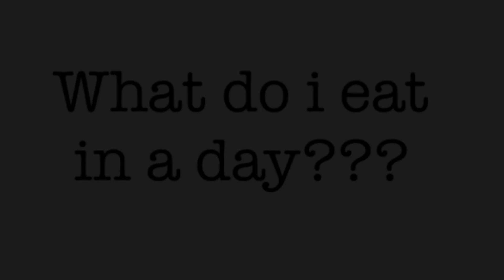WHAT I EAT PARA PUMAYAT NG MABILIS# 3|| LCIF/KETO MEAL OMAD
✅✅PAANO AKO PUMAYAT NG WALANG EXERCISE?

✅✅ANO BA DAPAT KAININ PARA PUMAYAT? || MGA PAGKAIN PARA PUMAYAT

✅✅PAANO AKO PUMAYAT SA INTERMITTENT FASTING NG WALANG EXERCISE?

✅✅ MGA DAPAT KAININ PARA PARA PUMAYAT KAHIT WALANG EXERCISE

✅✅ BAKIT NGA BA HINDI KA PUMAPAYAT? || TIPS PARA HINDI TUMABA

✅✅ITLOG LANG KINAIN KO SA LOOB NG ISANG BUONG ARAW || i ONLY ATE EGG FOR 1 DAY
Hello everyone! I’m mommy Avy.

Hoping to see you again on my next video!